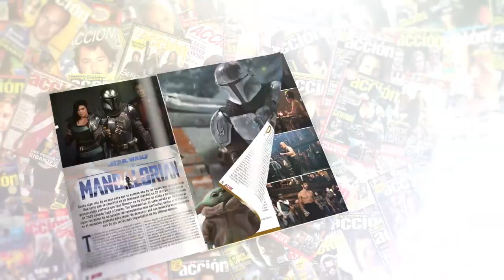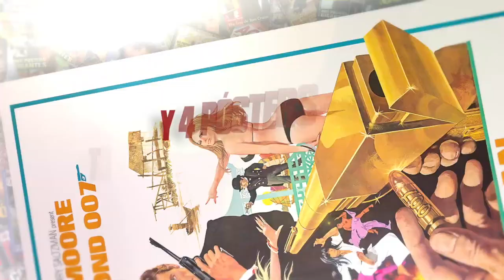Crítica a la carta de CHOCOLAT (2000) ★★★½ SPOILERS • review • opinion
Crítica a la carta de CHOCOLAT (2000) por Jesús Usero dirigida por Lasse Hallström con Juliette Binoche, Judi Dench, Alfred Molina, Lena Olin

Puedes encontrar ACCIÓN todos los meses en tu quiosco sino la encuentras aquí puedes adquirir el número de OCTUBRE 2020